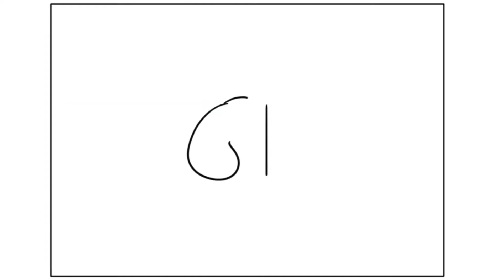drawing a dog using numbers 6 and 1, simple drawing techniques for kids, kids summer activity.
drawing a dog using numbers 6 and 1.
simple drawing techniques for kids.
kids summer activity.

sketch book app for android.